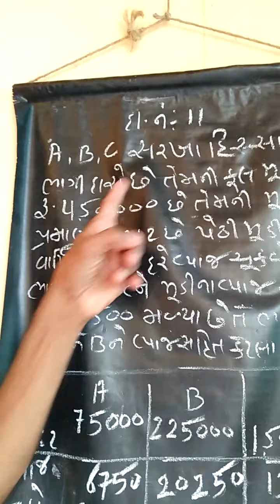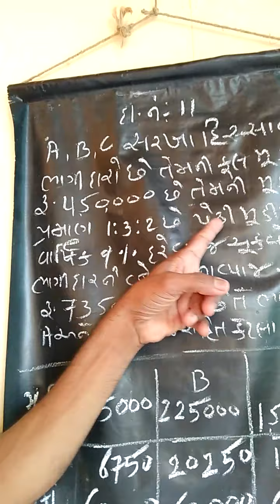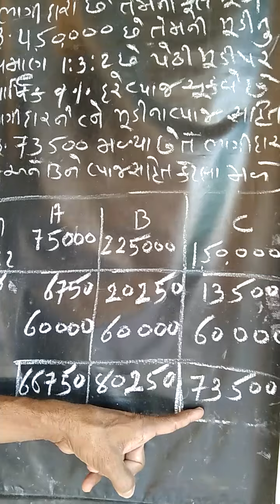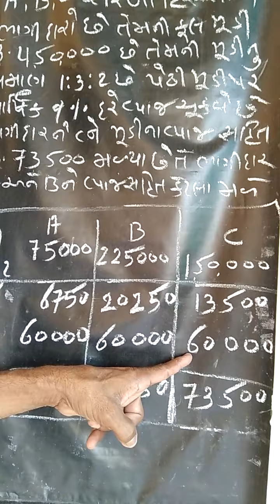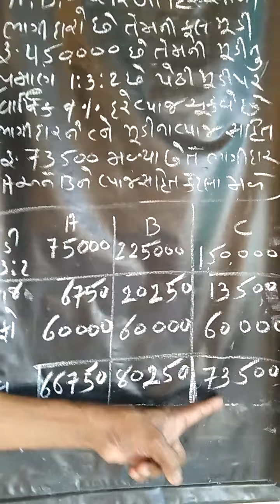ભરતપટેલ 12 એકાઉન્ટ પ્રકરણ1